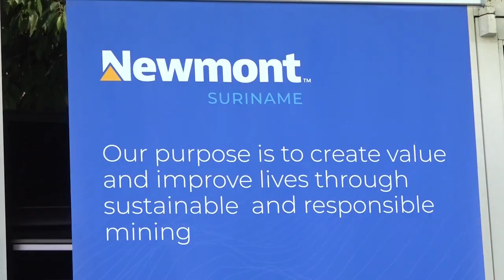01 10 2021 Overhandiging medische benodigheden door Newmont aan ziekenhuizen